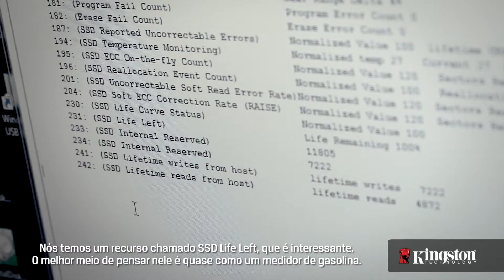O que significa monitoramento SMART? - Kingston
Como você pode usar a Tecnologia de Automonitoramento, Análise e Relatório nos SSDs?